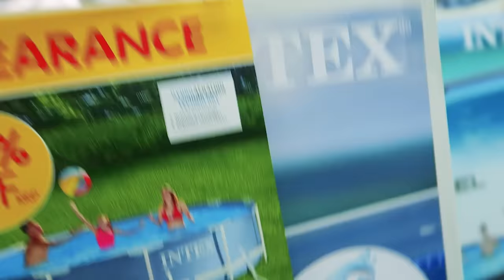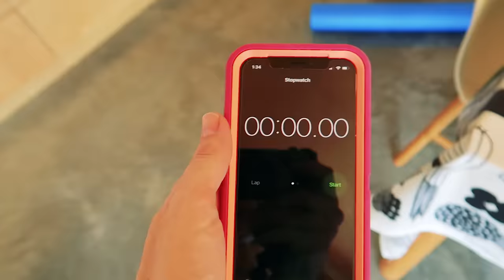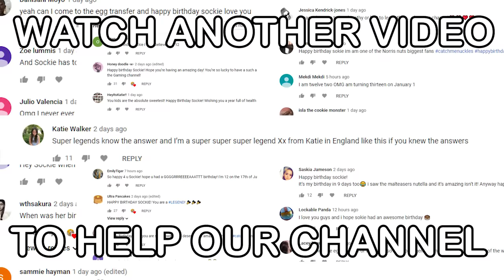FASTEST BOAT WINS $1000 | Kids Version w/ The Norris Nuts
Norris kids build our own boats and race the boat against the other boats to win $1000 cash prize First place. LAST TO STOP EATING CARROTS $1000 CASH. Sockie, Sabre, Biggy and Naz all compete on home made rafts to paddle them in a race. It is a boat race for kids with boats built by kids and racing against other children to determine the cash money prize winner of the race.

Norris Nuts
Today Carter Sharer and Lizzy Sharer and friends are competing to make the fastest RC Boat to race for the grand prize of $10,000 cash money. In this epic competition, Carter and Liz will also take on Stove and Hunter to see who can create the fastest rideable remote control boat from scratch. Each boat was created from unique materials by our for DIY contestants. The fasted boat will win ten thousand dollars. Who do YOU think will be the winner of this super powerful RC Boat race? Who will take home the $10,000 dollar cash money prize by making the best DIY RC rideable boat!! Comment Money and Boat with who you think should win the epic grand prize of ten thousand dollars cash.
More SHarer Family vlogs to watch. Support their awesome videos
In today's video, Lizzy Sharer pitted all of her friends against each other in the last to leave the freezing cold pool wins $10,000 cash challenge. Liz, Carter Sharer, Hunter, and Stove competed to stay in the frigid cold pool to win the grand prize of $10,000 dollars cash. Hunter, Stove and Carter all got into a basketball trick shot battle. They were taking basketball trick shots from the pool to see who could make the furthest trick shot when Lizzy Liz put a ton of dry ice in the pool. The dry ice was super cold and made the pool foggy. Who do you think will be able to stay in the freezing cold back yard pool and win the $10,000 dollar competition? Comment Freezing and Money below with your predictions!!
LAST TO LEAVE FREEZING POOL WINS $10,000
Lizzy Sharer
In today's video, Lizzy Sharer pitted all of her friends against each other in the last to leave the freezing cold pool wins $10,000 cash challenge. Liz, Carter Sharer, Hunter, and Stove competed to stay in the frigid cold pool to win the grand prize of $10,000 dollars cash. Who do you think will be able to stay in the freezing cold back yard pool and win the $10,000 dollar competition? Comment Freezing and Money below with your predictions!!
Todays challenge with challenge Carter Sharer, Lizzy Sharer, Hunter and Stove to stay in the hot tub for the longest time. Everyone has 60 seconds to get in the hot tub and stay in it. The winner will win the grand prize of $10,000 dollars in cash money. The loser will have to pay $10,000 cash. Who do you think will in? Comment Money Challenge if you loved this vlog!
Important! DON'T SKIP ahead - WATCH FROM START TO FINISH. We BUILD OUR OWN rafts (boats) to make them float on water in this $1000 Challenge. Last one to sink in the pool with their home made boat takes the cash prize.